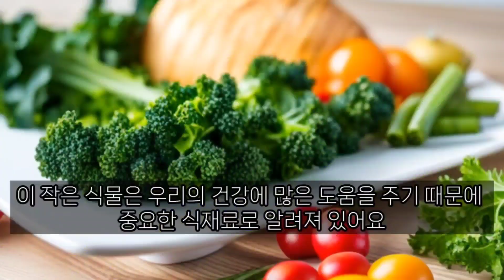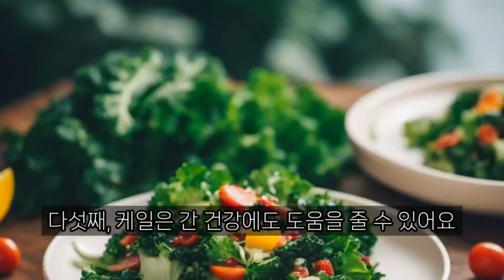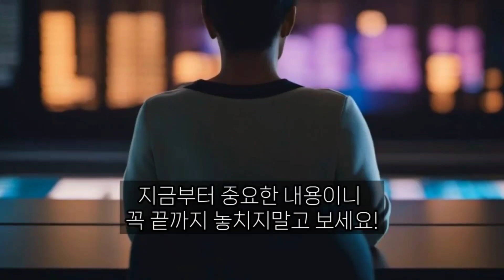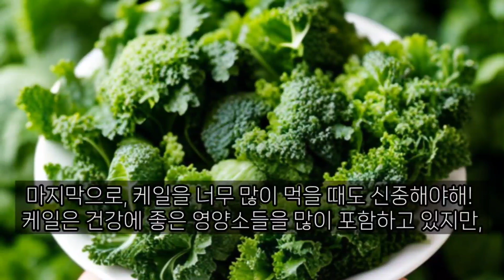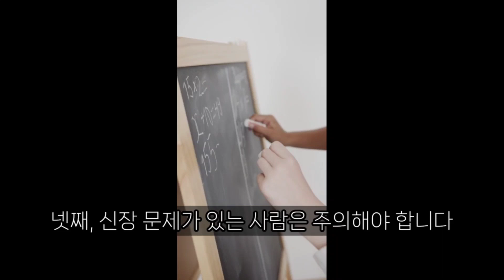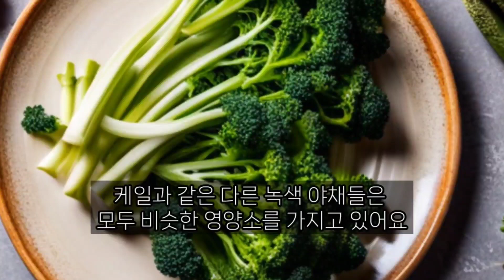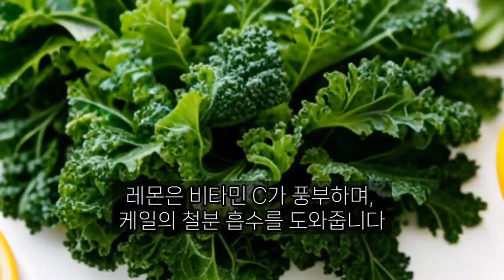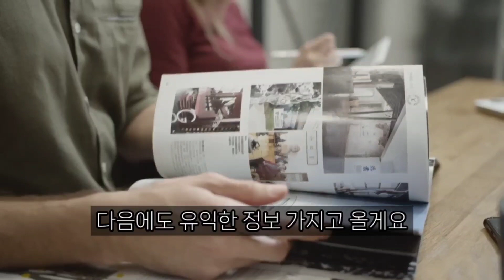케일 드실 때 꼭 이 음식들은 피해서 드세요 - 건강해지려고 먹는 음식이 오히려 새로운 질병을 일으켜 건강에 독이 될 수 있습니다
케일이랑 먹을 때 피해야 할 음식과 효능 및 같이 먹으면 좋은 음식

케일을 잘못 먹으면 생기는 질병에 대해 알아보겠습니다